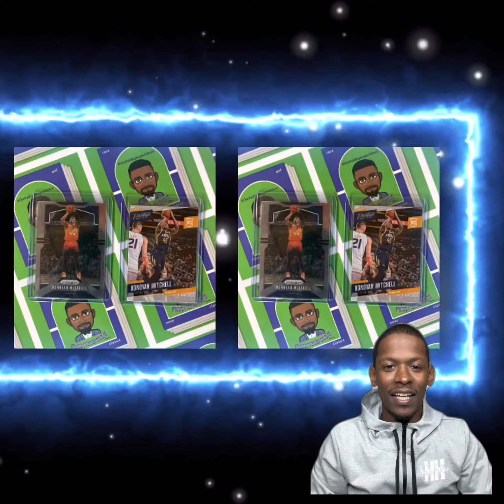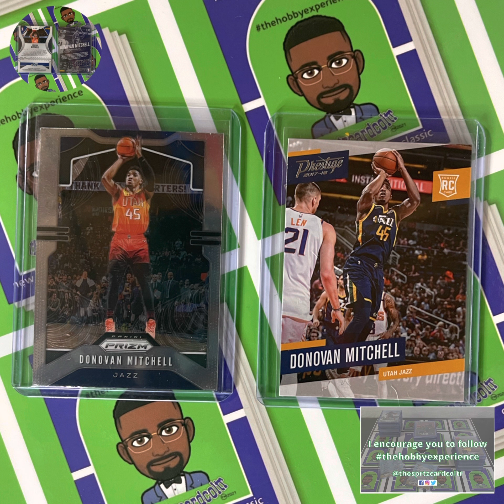Hobby Vlog 90: My Lost and Found Card of The Week (Double Spida Vision Prestige RC and Prizm Base)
I recorded this hobby vlog on November 30th, 2022. In this hobby vlog, I gave away two cards of Donovan Mitchel - the 2017-18 Prestige Rookie Card and the 2019-20 Panini Prizm Base Card.

Read the hobby vlog description below to see who won these cards.

I have located my 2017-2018 Prestige and 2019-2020 Panini Prizm Donovan Mitchell rookie and base cards. I am giving away these two cards to one of my followers or someone in the community for FREE because every card deserves a home.

All you have to do is @thesprtzcardcoltr on your IG story with the hashtags thehobbyexperience mylostandfoundcardoftheweek thespida. I will randomly select one follower who completed the task via DM asking for your address - oh, shipping is on me.

Hobby Music By: @rippackslab2552

Winner: @newyorkcitysportscards